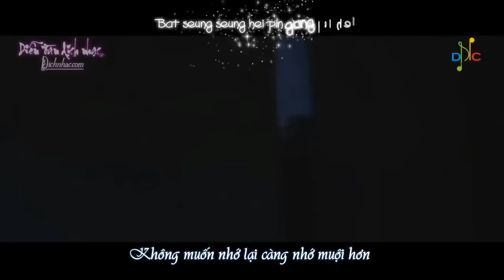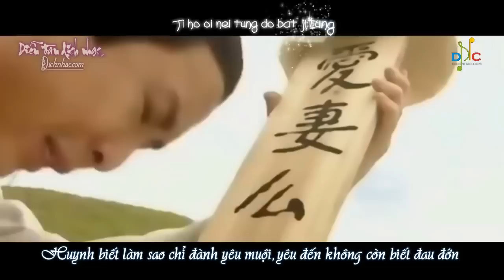Yêu em yêu đến nao lòng - Trương Học Hữu (OST Tuyết Sơn Phi Hồ 1999)òng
-Kênh lưu các bài học Tiếng Quảng Đông từ cơ bản đến nâng cao
-Giúp các bạn từng bước học Tiếng Quảng Đông và xem các bộ phim TVB Hong Kong.